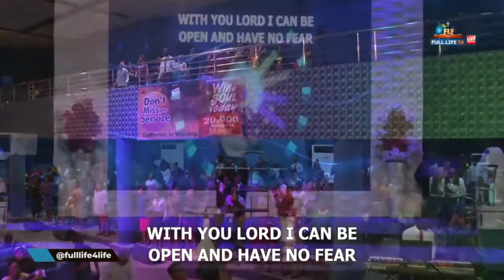"With You Lord" by Dr. Pst Paul Enenche.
WITH YOU LORD by Dr Pst Paul Enenche is one of the songs I love so much. In this video, I was privileged to lead my home church choir at Full Life Christian Centre to minister this powerful song.
I know you will be blessed watching and listening to it.

On this channel, I share with you moments of praise and worship unto God for your spiritual edification and upliftment. As time progresses, more life-changing contents will be dropping on this channel.

Follow Laurel Wisdom on social media, lets be FRIENDS.